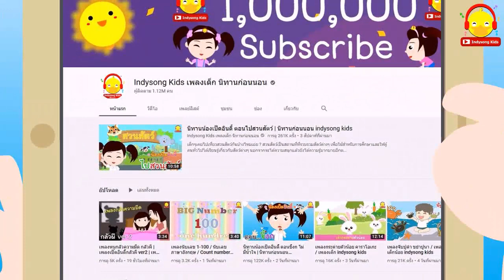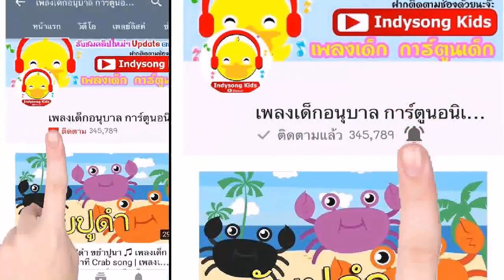นิทานน้องกไก่กับพี่เป็ดวิเศษ ตอนที่1 แทบเล็ตวิเศษ | นิทานก่อนนอน indysong kids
นิทานน้องก.ไก่ กับพี่เป็ดวิเศษ ตอนแทบเล็ตวิเศษ

น้อง ก.ไก่ เป็นเด็กชายตัวเล็กธรรมดาคนหนึ่ง พ่อกับแม่มีฐานะปานกลางและอยู่ด้วยกันอย่างมีความสุข ยามว่างน้องก.ไก่ ชอบอ่านหนังสือนิทาน และชอบดูข่าว ข่าวหลายๆ ข่าวมักเกี่ยวข้องกับเด็กด้อยโอกาส น้องก.ไก่ได้เห็นก็รู้สึกเศร้าใจและสงสารเด็กเหล่านั้น

" น่าสงสารจังเลย เราพอจะช่วยอะไรพวกเขาได้บ้างมั้ยนะ "

น้อง ก.ไก่ มีจิตใจดีงาม เมื่อเห็นเด็กๆ ที่ด้อยโอกาสและน่าสงสารเหล่านั้นแล้วก็อยากที่จะช่วยเหลือ

ถ้าเรามีของวิเศษไว้ช่วยเหลือเด็กๆด้อยโอกาสเหล่านี้ก็คงดีสินะ

เราไปดูนิทานก่อนนอนสนุกๆตอนนี้ได้เลย